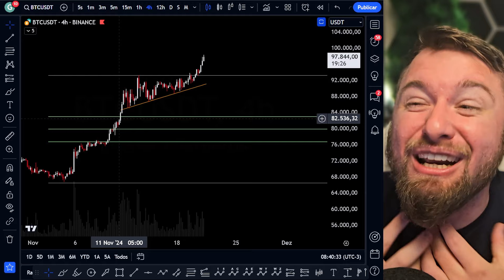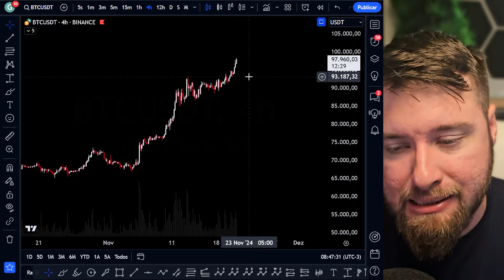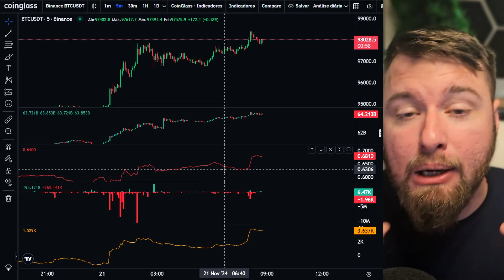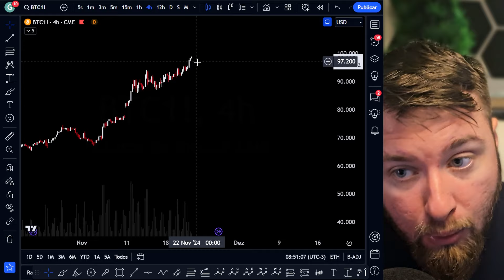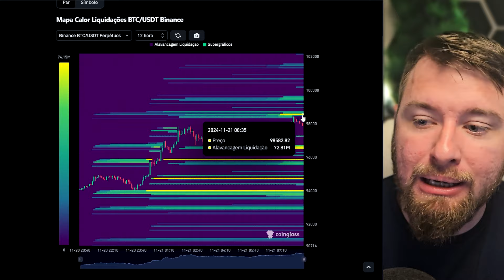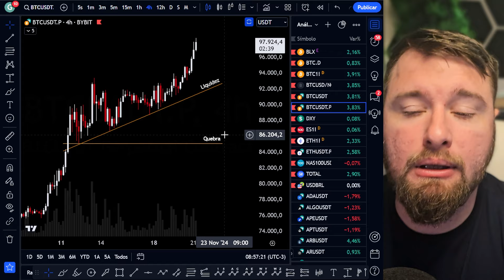BITCOIN 100K HORA DE REALIZAR ??????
👉🏻 Ganhe descontos em taxas e bônus exclusivos abrindo a sua conta e utilizando a BingX:

Vídeos para QUEM ESTÁ COMEÇANDO 👇🏻

(00:00) = Se Increva
(00:10) = Deixe o Like